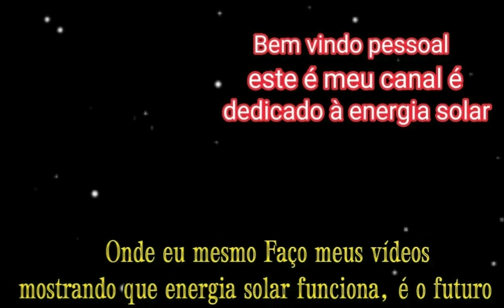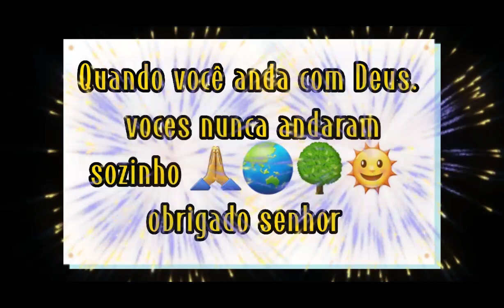Sistema de automação para lâmpadas em 12v. tudo certo ao amanhecer desliga ao anoitecer ligar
Blz projeto concluído agora é só levar para Ó litoral. sistema de iluminação automático energialimpa energiasustentável @recantobrada